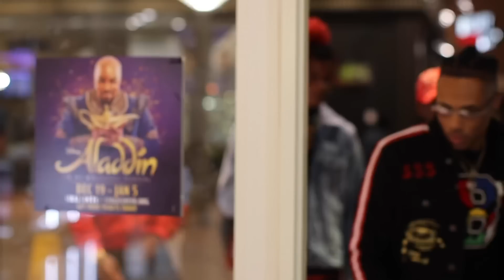Light Skin Marcus Before The Performance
Whiskey North (Tampa Fl)